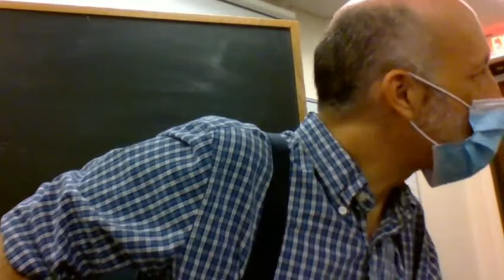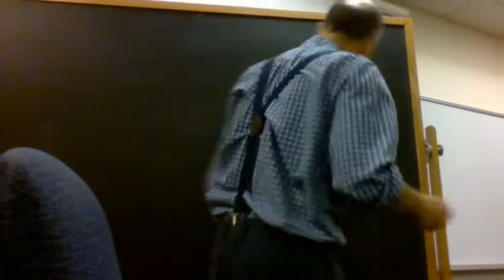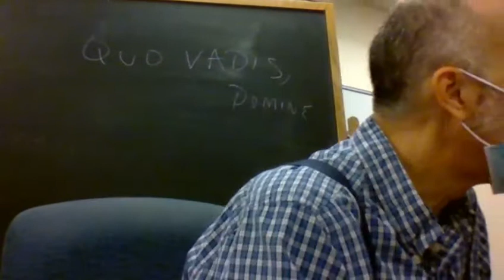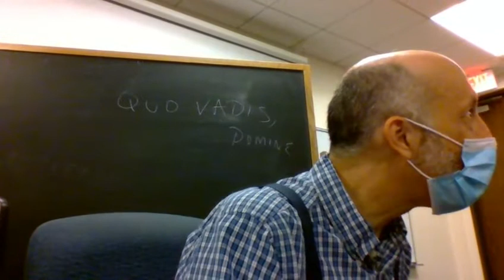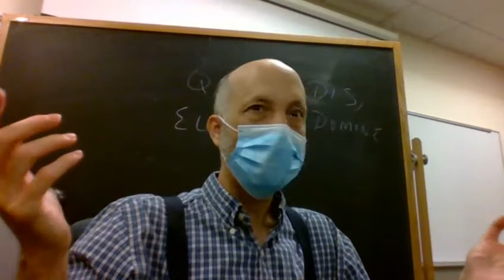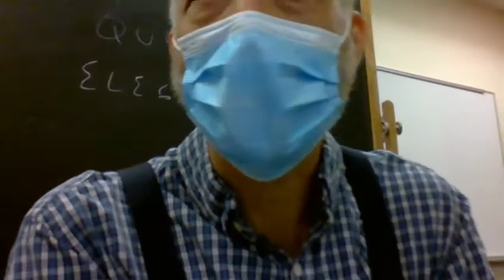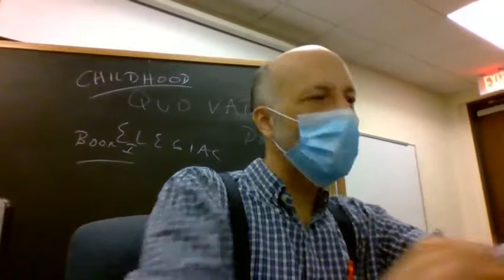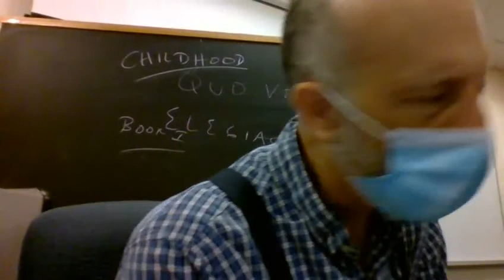The Lord of the Rings, Book I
This is a live, unedited video from a class I taught on The Lord of the Rings in the Spring of 2021 (when I had to mask up and record my class sessions due to COVID-19).